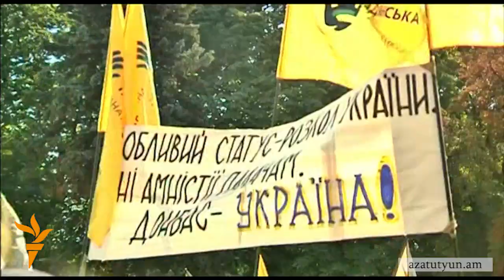Արյունալի բախումներ Գերագույն ռադայի շենքի մոտ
Արմատական ընդդիմադիր ակտիվիստի նետած մարտական նռնակի պայթյունից սպանվել է առնվազն մեկ զինծառայող, վնասվածքներ են ստացել շենքը պաշտպանող Ազգային գվարդիայի և ոստիկանական ջոկատի մոտ հարյուր զինծառայողներ։